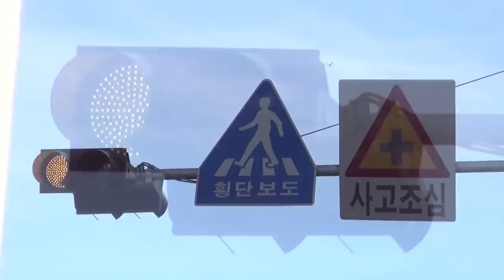Winter Surfing(Pohang,Korea)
First surf trip this year!